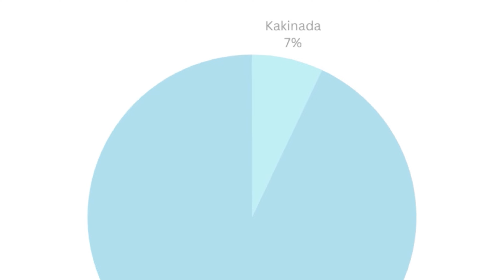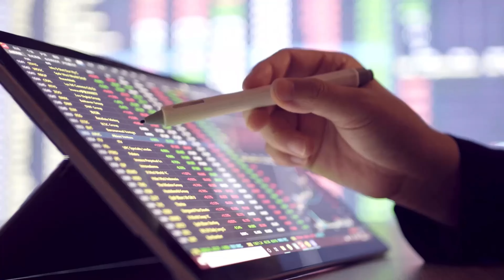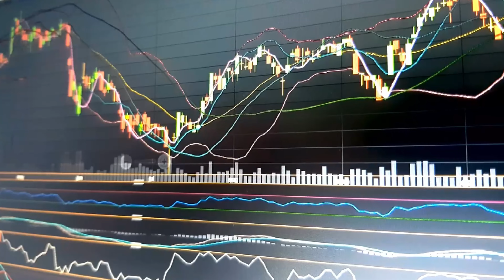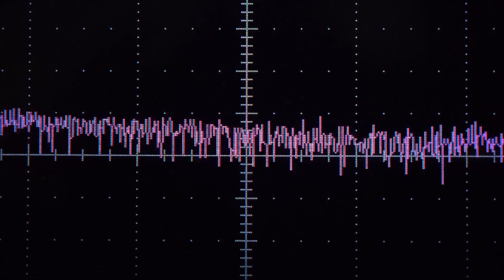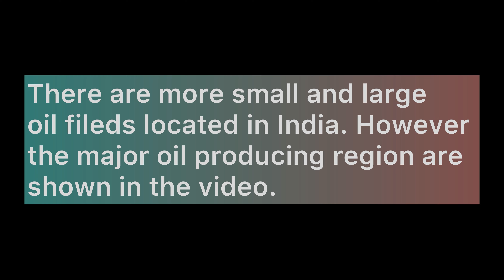Krishna Godavari Basin Oil reserves : How are Oil Reserves found? | Ashish Ranjan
How New Oil Fields Are Discovered in India?

India is the third largest consumer of crude oil in the world, but it produces only about 18% of its domestic demand.

How does India find new sources of oil to meet its growing energy needs?

In this video, you will learn how oil reserves are discovered using seismic waves inside the ground.

You will also learn about the various major oil fields of India, such as Mumbai High, Krishna Godavari Basin, and Mangala Area.

You will also get to know about the newly operational Kakinada oil field, which is expected to produce 25,000 barrels of oil per day.

Watch this video to find out how India is exploring its oil potential and what challenges it faces in the process.

Your engagement is the most precious thing for us. Thankyou